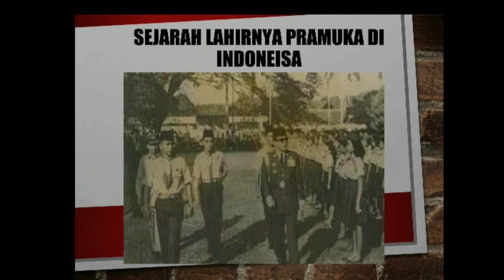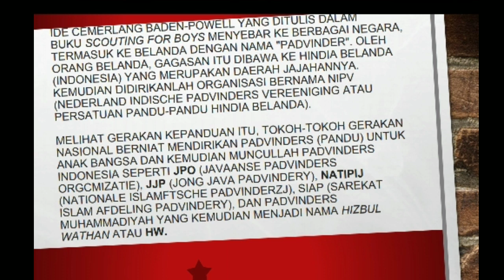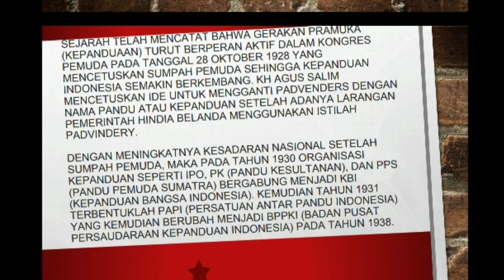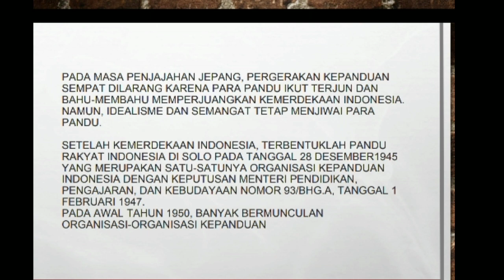Sejarah singkat Pramuka di Indonesia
Materi ke pramukaan Sejarah singkat Pramuka di Indonesia, apabila ada kesalahan mohon masukan dan dimaafkan kan.